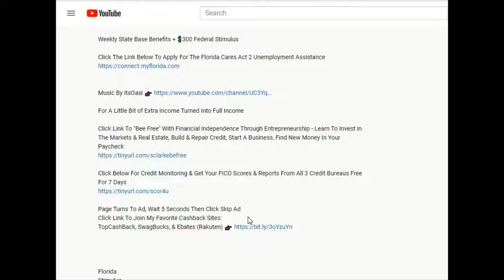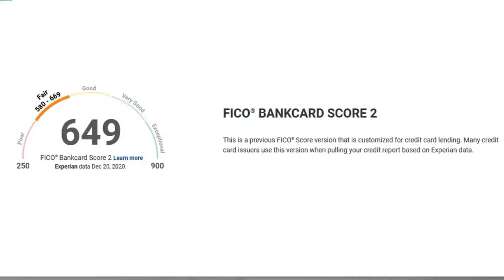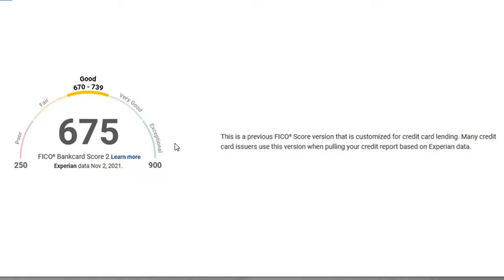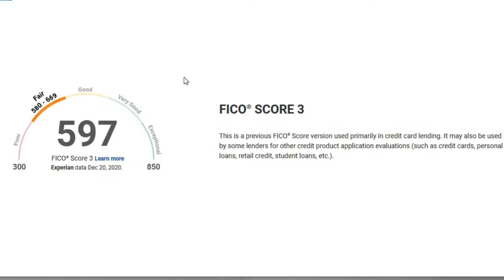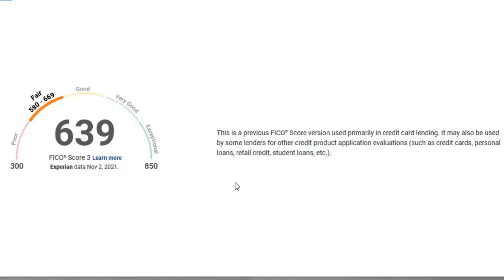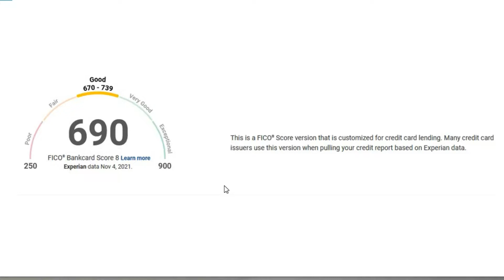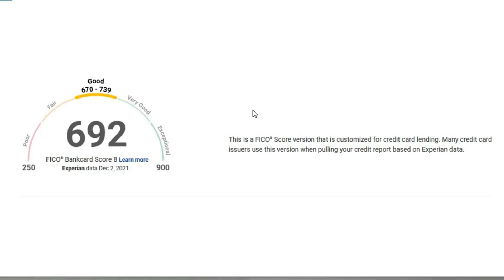📈December FICO 8 BankCard Scores Credit Bank Cards Experian Score Update Monthly Progress Monitoring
Experian Fico 8 BankCard Score December Update Successful DIY Credit Repair Dispute Letters Credit Reporting Agencies Bureaus Vantage FICO Scores Update

CFPB
cfpb
Consumer Finance Protection Bureau
FTC
Federal Trade Commission
FCRA
Credit Repair
Rebuild
Build
Rebuilding
Building
Building Credit
Rebuilding Credit
Dispute Letters
Late Payment
Late Payment Removal
Letters
Complaint
File
Filed
Files
account
accounts
accounting
accounted
DIY
Fico
Fico Score
Fico 8
Fico 9
Fico 10
Score
Scores
Vantage
Vantage Score
Scoring Models
Remove
Collection
Collections
Medical Collections
Charge Off
Charge Offs
Repo
Repossessions
Foreclosure
Foreclosures
Bankruptcy
Deletion Letters
Delete
Deleted
Removed
Cease
Desist
Credit
Bad Credit
Good Credit
Excellent Credit
Fair Credit
No Credit
New Credit
Credit Report
Credit Reports
Report
Reports
Reported
Credit Bureau
Credit Bureaus
Bureau
Bureaus
Credit Reporting
Credit Agency
Credit Agencies
Agency
Agencies
Credit Karma
Nav
WalletHub
Wallet Hub
Credit Sesame
Credit.com
Discover Score Card
Big 3
three
Experian
Equifax
TransUnion
Trans Union
Finance
Bank
Banks
Credit Cards
Credit Card
Credit Card Utilization
Utilization
Ratio
Subprime
Secured Cards
Unsecured Cards
Secured
Unsecured
Capital One
First Premier
Credit One
Capital One
CreditOne
CapitalOne
Amex
American Express
Visa
Master Card
MasterCard
Navy Federal
PenFed
Pentagon Federal
Discover
Lines Of Credit
Line Of Credit
LOC
Trade Lines
Business Credit
Low Score
Good Score
High Score
Credit Limit
Increase
Santander
Auto Loan
Auto Loans
Loan
Loans
Mortgage
Debt
Good Debt
Bad Debt
Debt Buyer
Debt Buyers
Buyer
Buyers
Collector
Collectors
Debt Collector
Debt Collectors
Bill
Bills
Congress
Real Estate
Property
Properties
Tax
Taxes
Lien
Liens
IRS
State
States
Federal
Feds
Fed
Government
PPP
EIDL
Stimulus
Unemployment
Self Employed
Independent Contractor
1099
W9